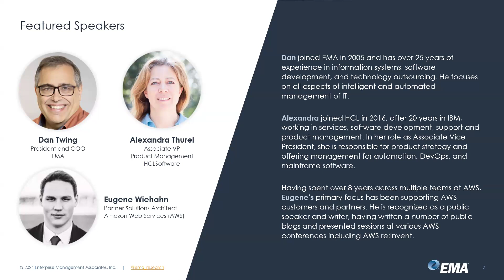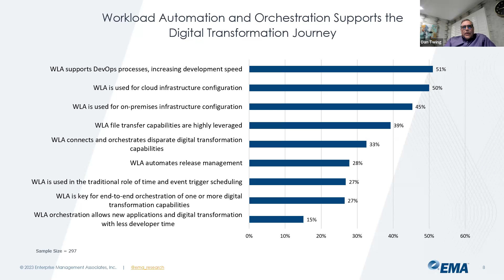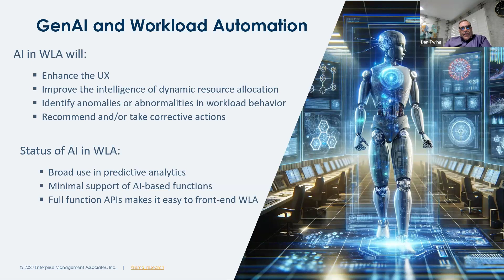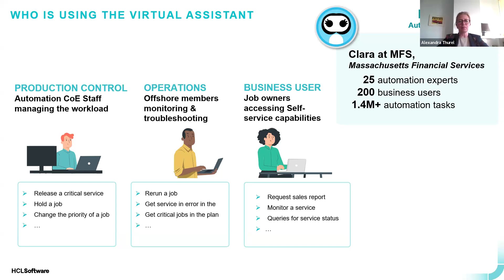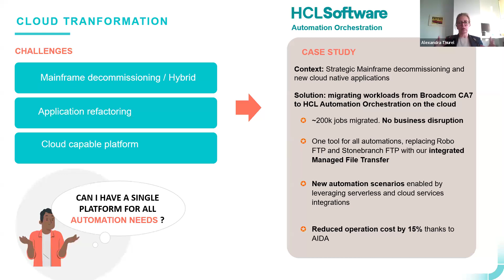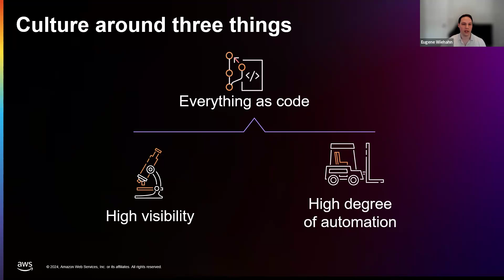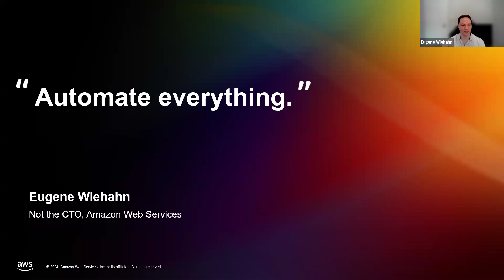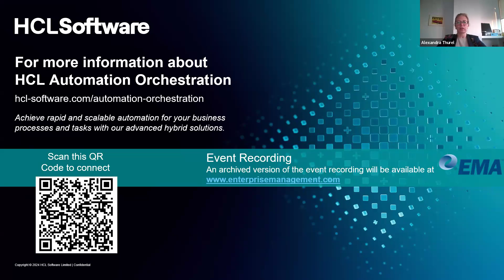Redefining Automation Horizons: Orchestrating Multi-Cloud Landscapes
Check out this on-demand webinar featuring industry experts from EMA Research, HCLSoftware, and AWS to learn how new workload automation solutions are expanding to orchestrate automation across the enterprise fabric.

Key Takeaways:
- Discover how cloud adoption, containerization, integrations, and SaaS are reshaping workload automation requirements and solutions, presenting new opportunities for driving digital transformation within your business.
- Uncover the advantages of a next-gen cloud-native orchestration tool.
- Initiate your automation transformation journey with a comprehensive roadmap.
- Explore the role of AI in enhancing automation efficiency.

Watch now to learn how you can accelerate your cloud transformation journey.